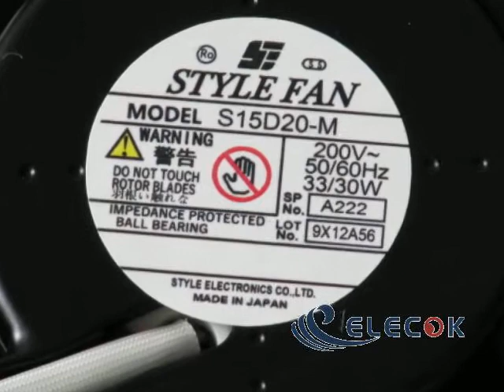S15D20-M 200V 33/30W 2wires Cooling Fan Refurbish